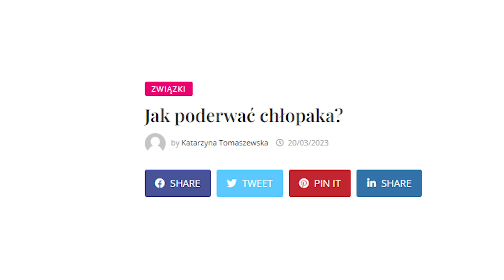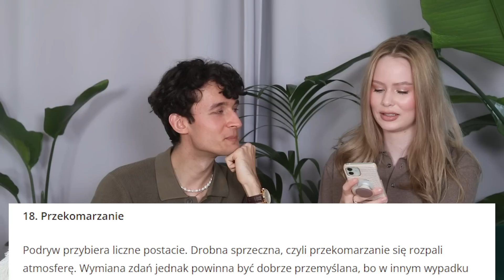10 łatwych SPOSOBÓW na PODERWANIE CHŁOPAKA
XD no to zobaczmy te ciekawe sposoby na poderwanie chłopa